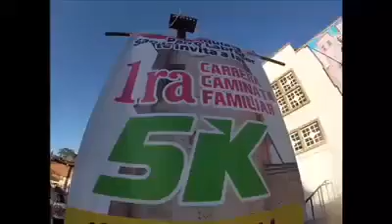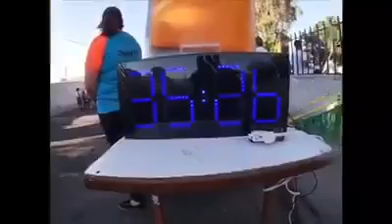Carreta atletica “San Isidro labrador” 2019